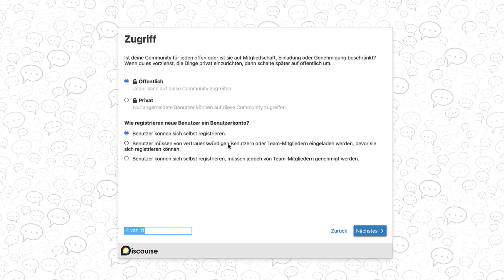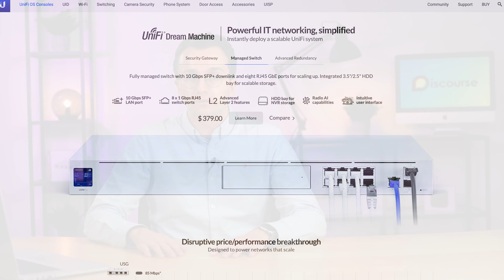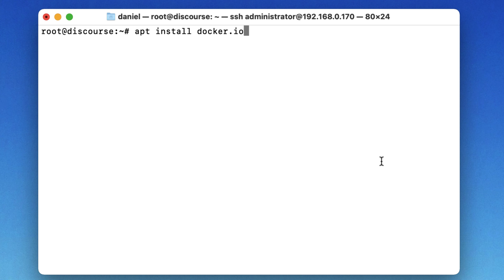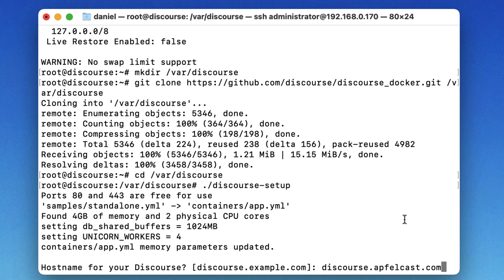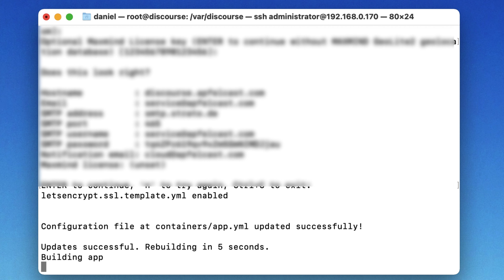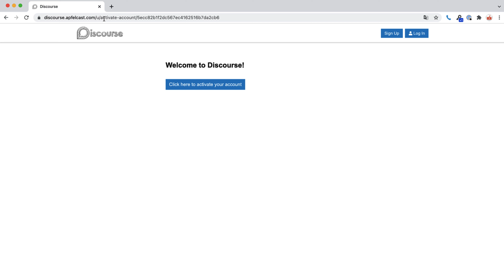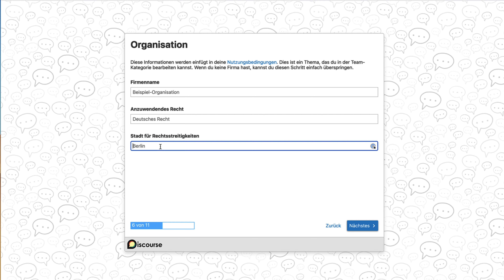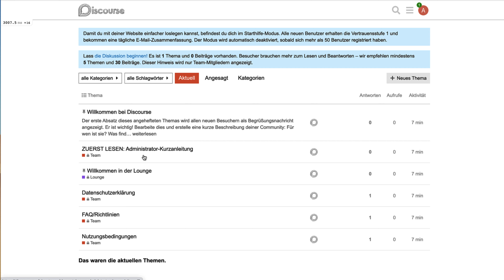Warum du ein FORUM brauchst! - Discourse Server Installation Anleitung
In diesem Video zeige ich euch, wie Ihr euer eignes kostenloses Forum auf einem Linux Server erstellen könnt. Ein Forum zu betreiben kann viele Vorteile haben insbesondere, wenn du das Forum kommerziell nutzen möchtest, kannst du es auch als ein online Marketing-Tool einsetzen oder auch als Self-Support-Tool für deine Kunden.

Du benötigst Unterstützung bei der Installation oder Konfiguration von deinem Forum? Ich helfe dir gerne weiter!

» Abschnitte;
00:00 Begrüßung
01:13 Forum als Self-Support-Tool nutzen
03:16 Forum als Marketing Tool nutzen
05:27 Vorteile Forum privat nutzen
06:38 Voraussetzungen Server
09:00 verwendete Software
10:16 Installation
17:52 Forum konfigurieren
23:14 abschließende Hinweise